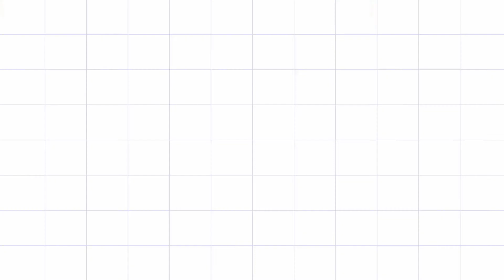Genius Life Hack for an Easy Life | Very Satisfying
satisfying
oddly satisfying
satisfying video
satisfying video